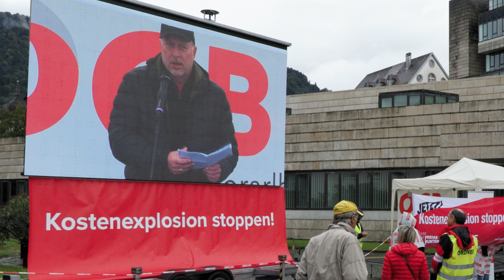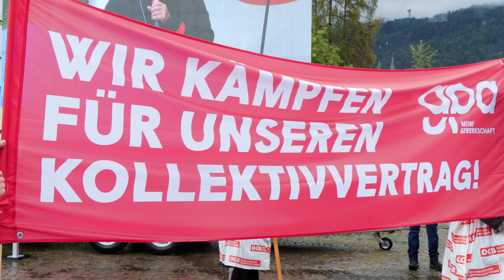Hubert Hämmerle zur Teuerung: »Wir haben eine Gierflation, das ist Gier!«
AK-Präsident Hubert Hämmerle fand bei der Demonstration des ÖGB in Bregenz klare Worte und forderte die Gewerkschaften auf, bei den Lohnverhandlungen »Vollgas« zu geben.

📣💰 Heute haben die Verhandlungen der Metaller begonnen. Warum die Lohnrunden heuer so schwierig wie nie sind? Das erfährst du auf dem AK-Blog:

✊ deineStimme fürgerechtigkeit – seit mehr als 100 Jahren! ✊

Die Arbeiterkammer macht sich für deine Rechte als Arbeitnehmer:in stark.  Die Errungenschaften, die wir erreicht haben, sind die Grundlage der sozialen Gerechtigkeit in Österreich. 🇦🇹

Dafür kämpfen wir. Damals. Heute. Für immer.